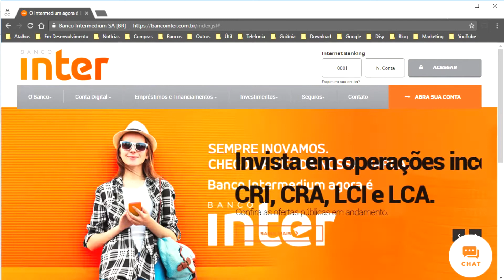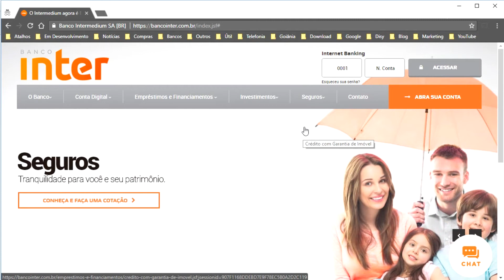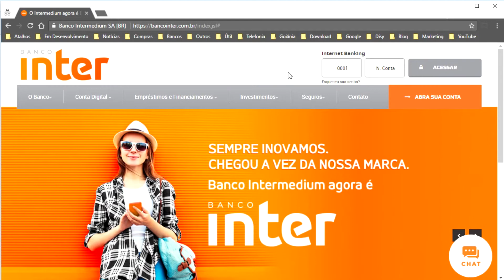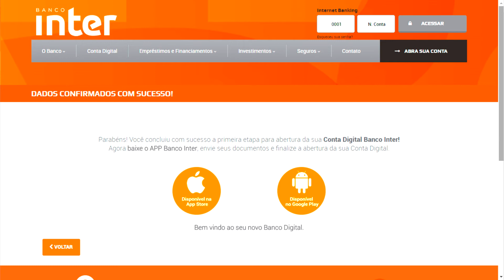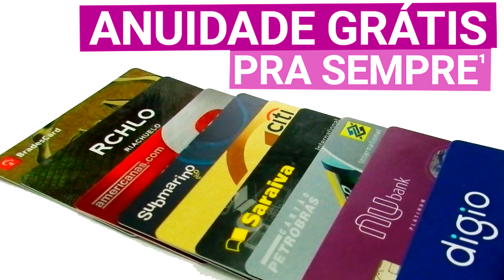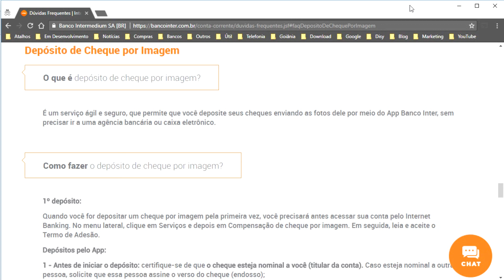COMO ABRIR CONTA DIGITAL E CARTÃO DE CRÉDITO ISENTO DE TARIFAS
🗂️ *ÍNDICE* 🗂️